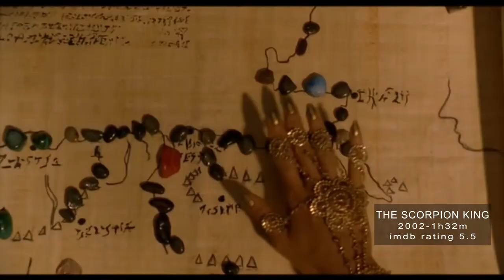Ancient Egypt in World Cinemas